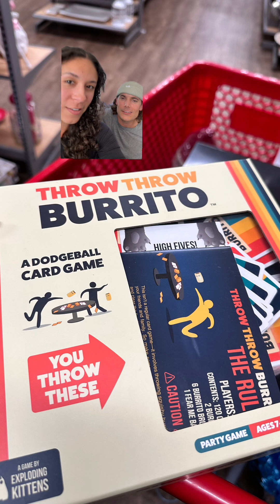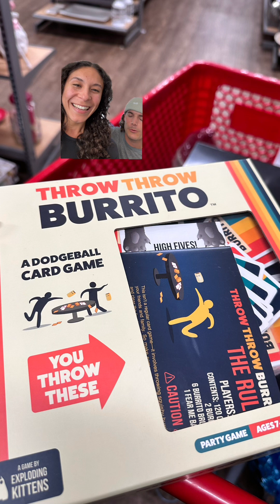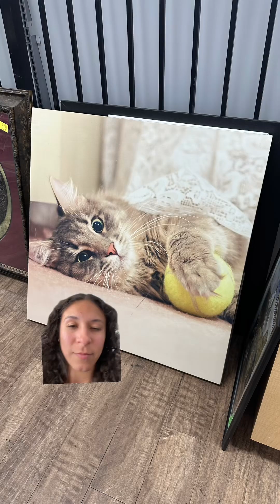thrift store finds pt.1